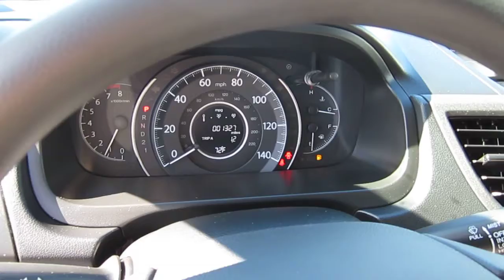2014 Honda CR-V, Polished Metal Metallic - STOCK# 30912AX - Walk around